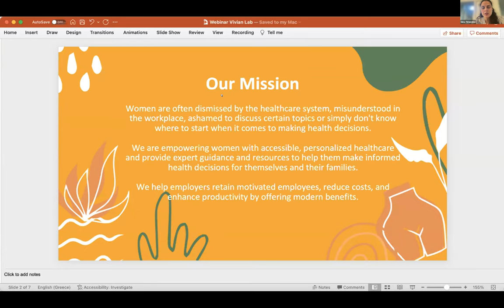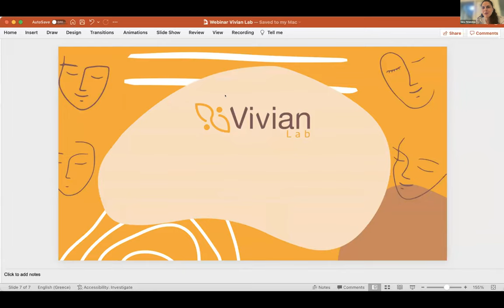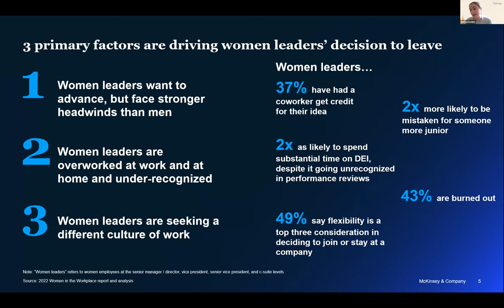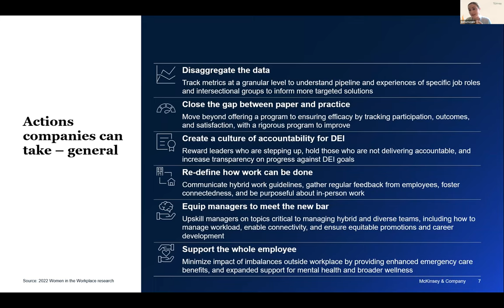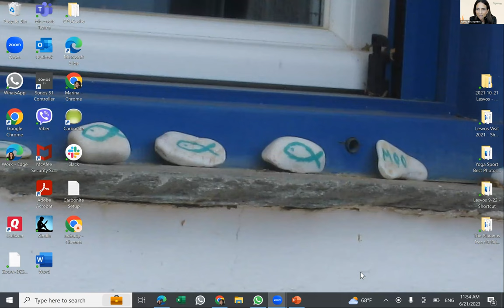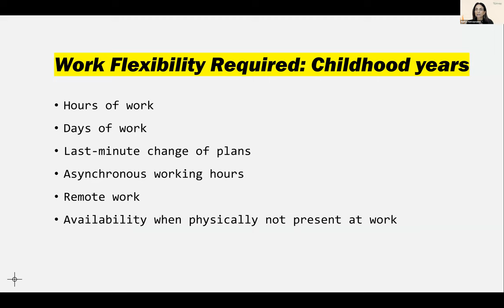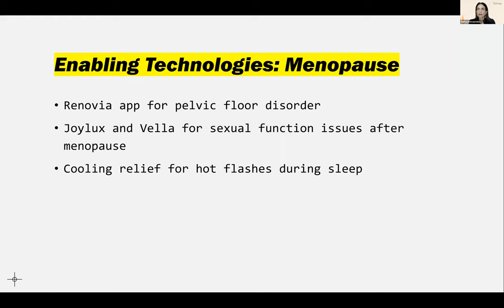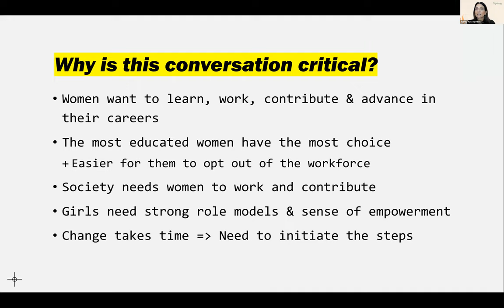How Health & Family Benefits Enable Progress in the Workplace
Women are leaving their workplaces at unprecedented rates, demanding truly inclusive environments and better support. Healthcare benefits play a key role when choosing an employer at a time when menopause alone is costing $150 billion yearly in productivity losses in the US. The pandemic caused a major disruption in labor force, something many have referred to as The Great Resignation. All of the above are the backdrop in which women employees operate.

In this panel - the first of its kind - with the help of our outstanding panelists, we opened the dialogue around the barriers that women leaders face due to the lack of healthcare support throughout their careers and how offering women's health & fertility benefits can enable their progress, while helping employers attract & retain talent and increase productivity.

We discussed:
- McKinsey’s Women in Workplace survey 2023 research findings
- What does a woman need to feel empowered at her job/role
- The $150 billion cost of menopause in the workplace & the global labor shortage
- What healthcare benefits (or programmes) do the most progressive, innovative and successful companies offer in Greece & abroad
- How health tech can provide solutions to enable women’s progress